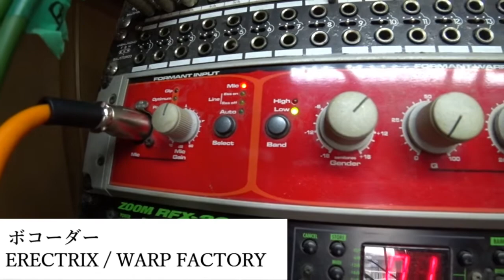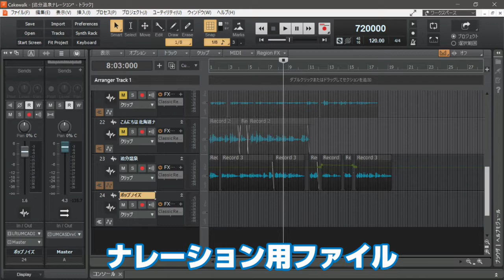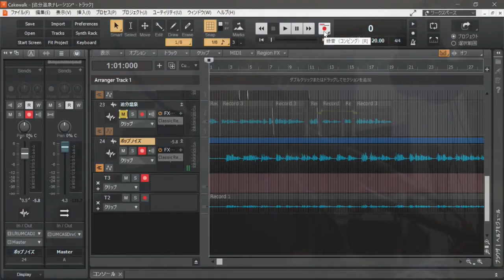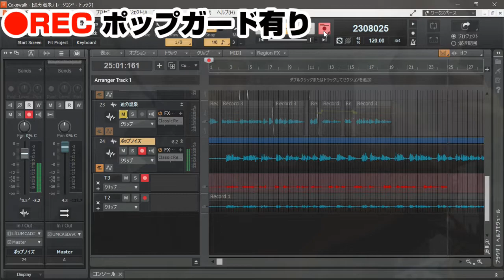ポップガードはダイナミックマイクにも有効か？！ 検証してみた♥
動画のナレーション撮りでいつも気になっていたポップノイズ
どうしたものかと色々検索してみたらポップガードなる物の存在を発見
早速試してみたがその効果たるや・・・

00:00　オープニング
00:20　テーマ説明
01:57　今回使用の機材説明
03:10　Cakewalk by bandLab (音楽ソフト)立ち上げ
04:25　ポップガード「無し」ナレーション録音
05:49　今回購入したポップガードの説明及びセッティング
06:23　ポップガード「有り」ナレーション録音
07:22　検証結果
07:51　比較検証シーン
08:10　検証結果の総評

・NEEWER / ポップガード

【使用機材】
・SONY / α6400 (ミラーレスカメラ)
・SONY ECM-CS3 (ステレオピンマイク）
・SENNHEISER / E835S（ダイナミックマイク）
・MACKIE / 1402-VLZ PRO（14ch アナログミキサー）
・ERECTRIX / WARP FACTORY（ボコーダー）
・DBX / 1066 (2ch コンプレッサー)
・BEHRINGER /  UMC204HD (USBオーディオインターフェース)
・cakewalk by Bandlab (音楽編集ソフト)

こちらも併せてどうぞ！